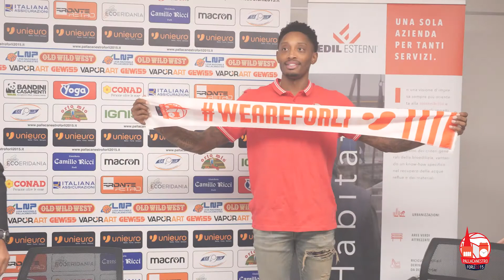📹 La presentazione di Kenny Hayes ⚪🔴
🗣️ Kenny: "Appena sono arrivato, ho chiesto i filmati per vedere come giocava Forlì l’anno scorso e di come giocano i miei compagni che non erano qui: siamo una bella squadra, fatta da giocatori di grande personalità, e tra di noi si sta creando un bell’amalgama:"

🏡 CasaPartner: grazie a Claudio Bellini di Edil Esterni per avere ospitato la presentazione 🏡